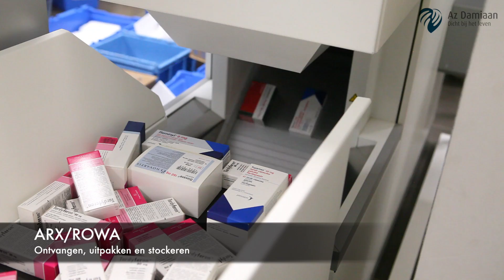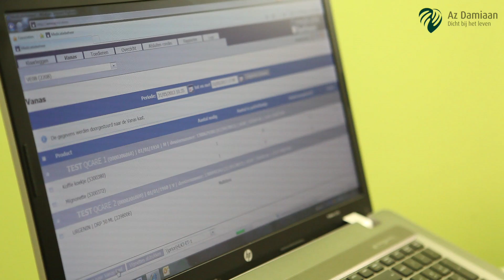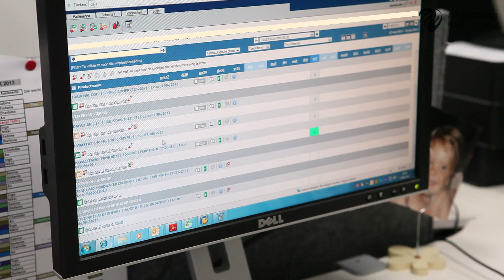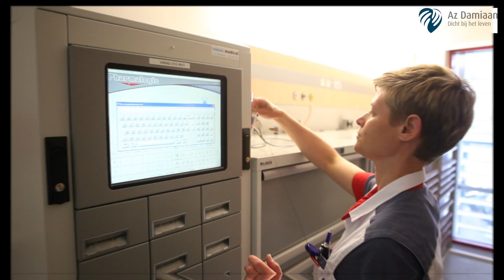De geneesmiddelendistributie in Az Damiaan Oostende